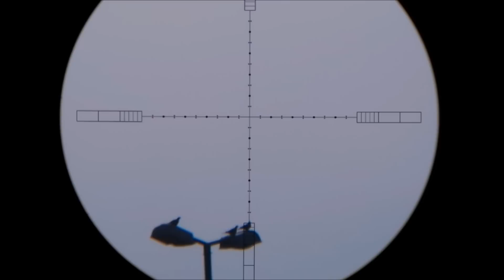kalibrgun colibri 5 .5 first hunting long range 157 yard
Kolibri Killed Cricket